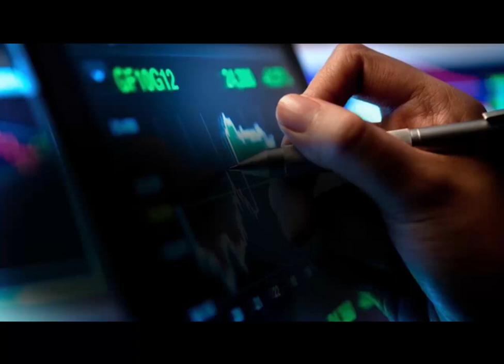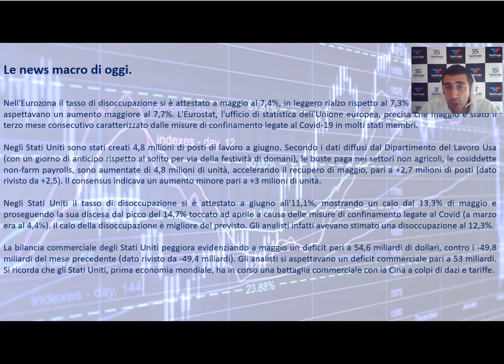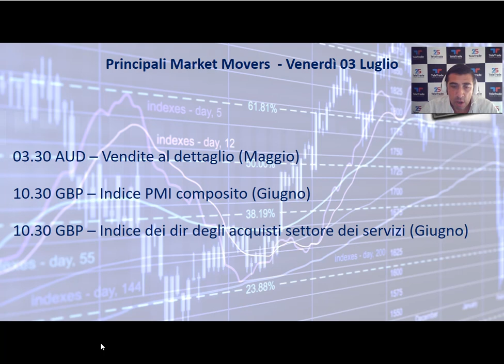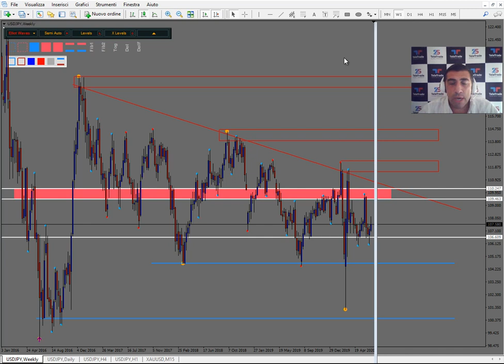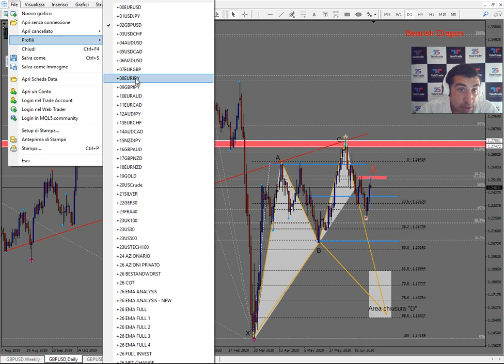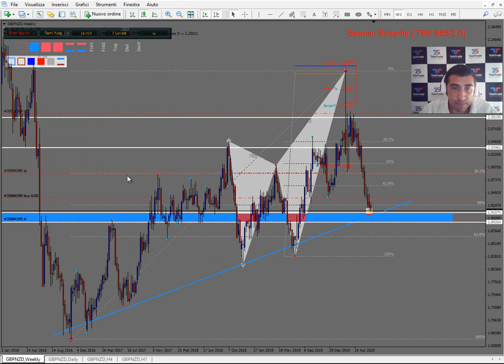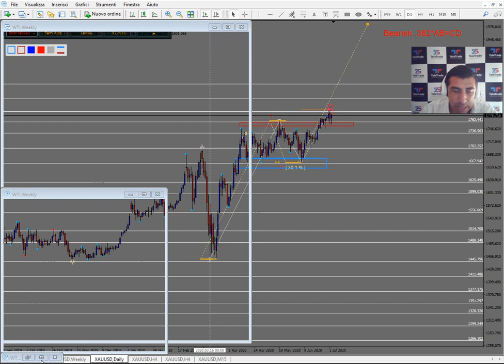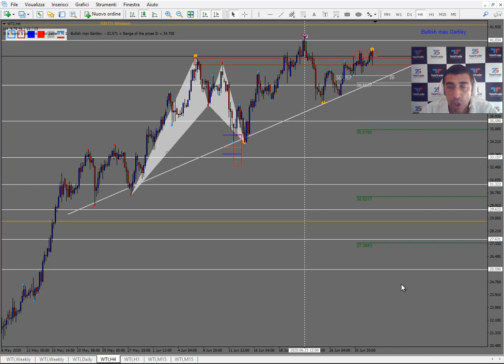Analisi serale del 02.07.2020